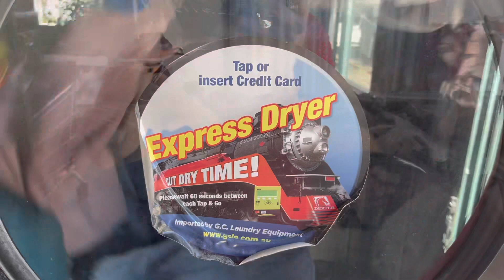06/04/2023 - Post-Camping Chilling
A much needed day off.